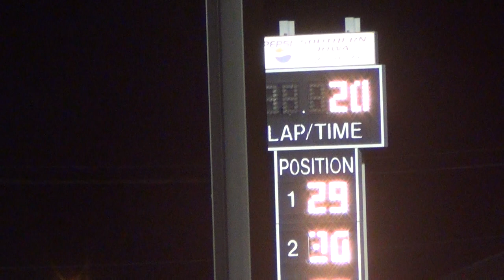2013 osky LM A 5-22-13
29 spencer diercks won